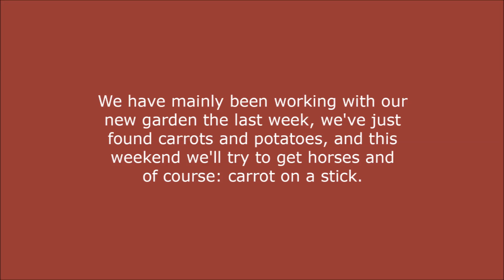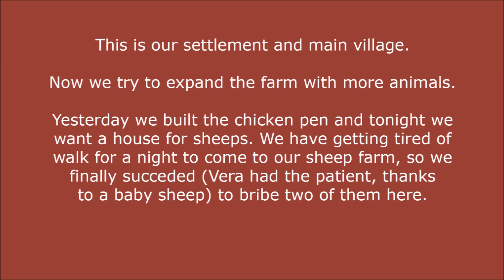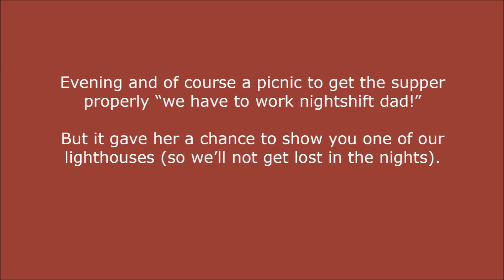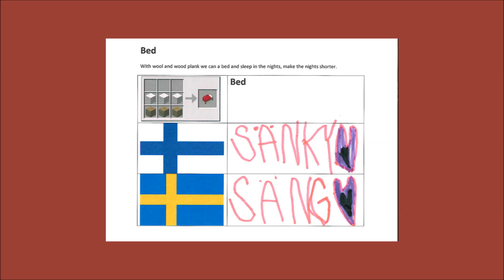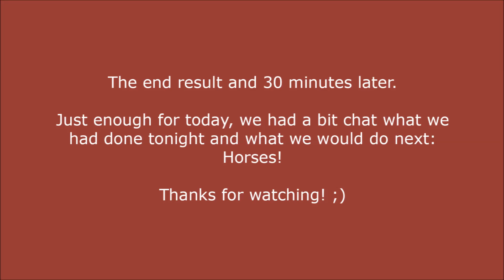Settlers of the new world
I'm following awesome "Everyday Minecraft" with Adam Clarke and when my 5yo daughter saw one episode the other day, she wanted to show our world too. So this is our world, our little settlement, a Vanilla survival server but no monsters. My daughter hates the monsters and won't leave the house.

But girlie mumbo jumbo in swedish won't make you understand a thing, therefor a classic silent film. Imagine someone either ask you (education part) or scream "Look dad, we got more babies!!! They are soooo cute! Come here baby duck, come to mummy..." And I think you get the picture...

CREDITS:
All songs brought to the public over YouTube by AudioPad Twitter

FIRST SONG
Artist: MachinimaSound
Track: Dustsucker

SECOND SONG
Artist: MachinimaSound
Track: Lock & Load